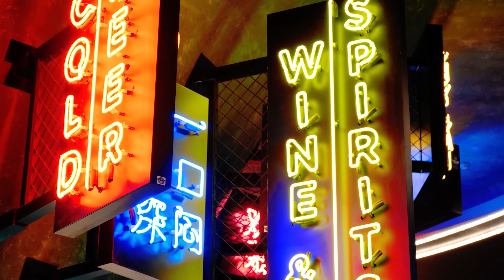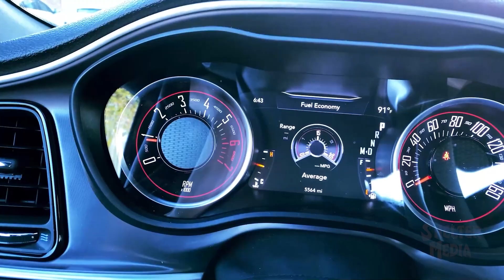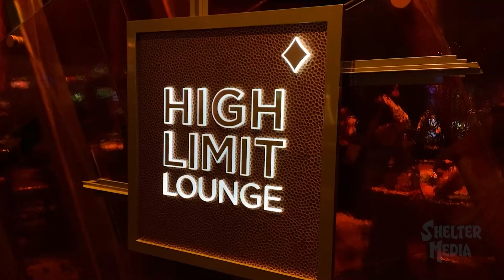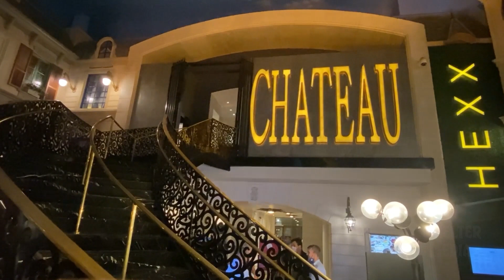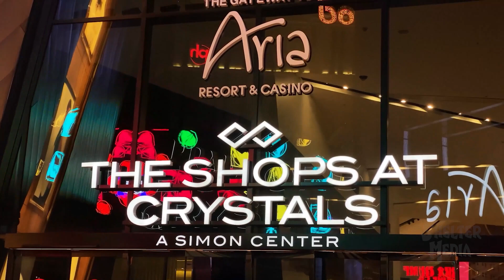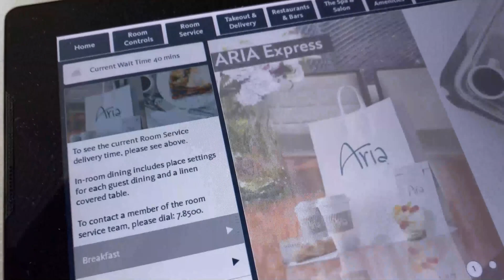The Man Who Ate Las Vegas Ep 01 - ARIA 2 Queen / CATCH Sushi / Gordon Ramsay Burger / Crystal Shops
In this episode of The Man Who Ate Las Vegas:
Aria Hotel and Casino two queen room, sushi at Catch, burger and appetizer at Gordon Ramsay Burger at Planet Hollywood, steak and eggs at Grand Lux Cafe at Palazzo/Venetian, shopping at Crystal Shops and take out from Aria Patisserie.